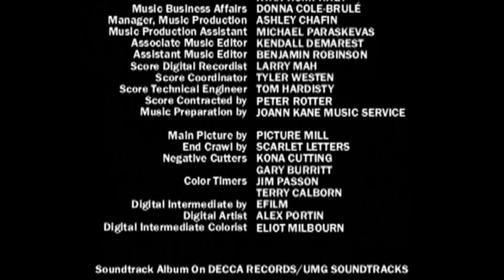Closing to Eggheads 2003 DVD Widescreen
Here are the following Orders:
1. Little bit of End Credits
2. Warner Bros. Pictures logo
3. FBI Warning Scroll
4. Deluxe Digital Studios logo
That's all
Requested by: Anthonyg3281IsBack